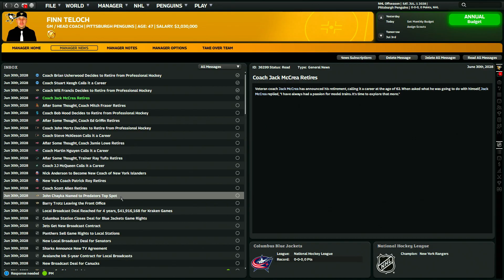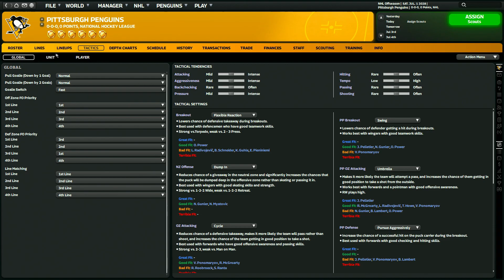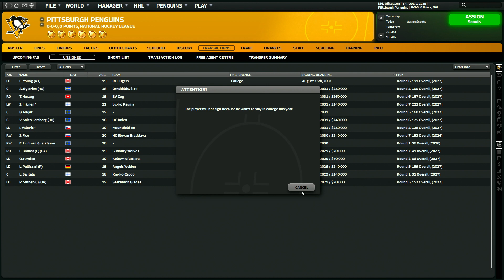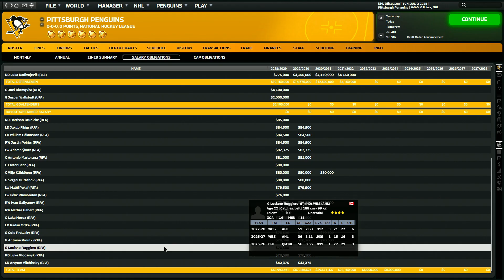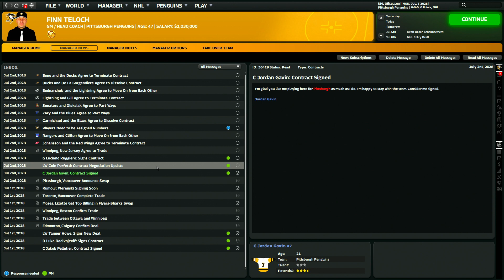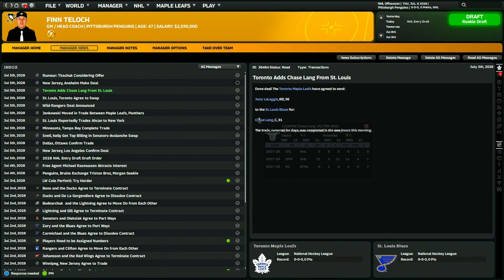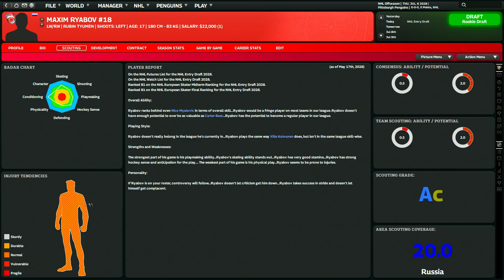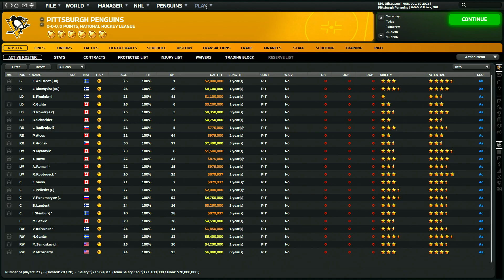Pittsburgh Penguins ep13 - The 2028 draft and figuring out the lineup for the next generation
A Penguins playthrough, up to 2040 or so.
No editing, just the VOD with the breaks cut out.

Music on the background :
Karl Casey @ White Bat Audio